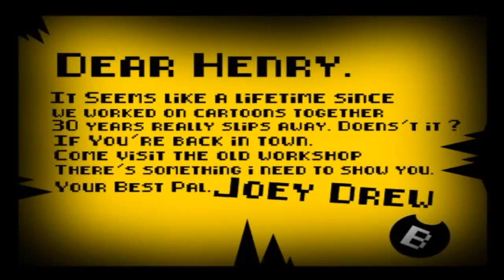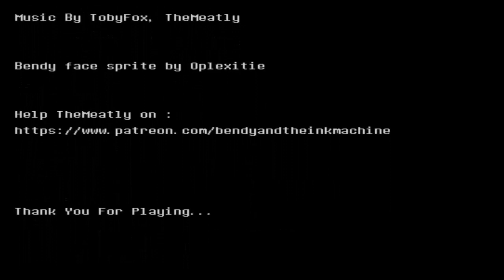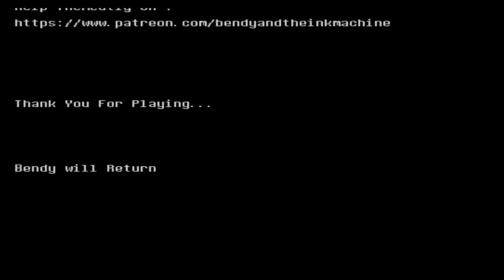BENDY INTENTA ABSORBER LAS ALMAS DE LOS MONSTRUOS!!!!!!!(BendyTale)-(Undertale FanGame)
Hola chicos bienvenidos a un nuevo vídeo para el canal hoy estoy en otro fan game de undertale y estamos en Bendytale espero que les guste y comencemos ;)
ZELDAS PAUS